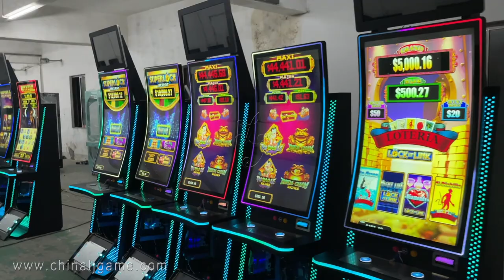43 inch Vertical Slot Curved Slot Factory Gaming Metal Manufacture Gaming Machines For Sale